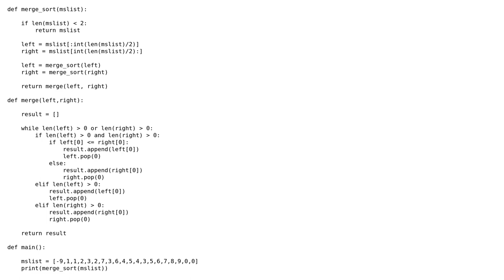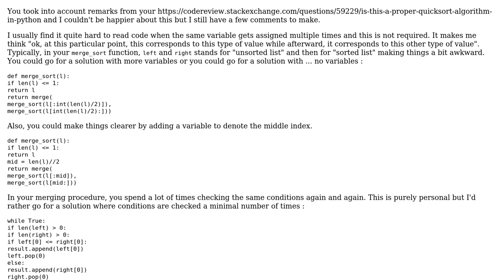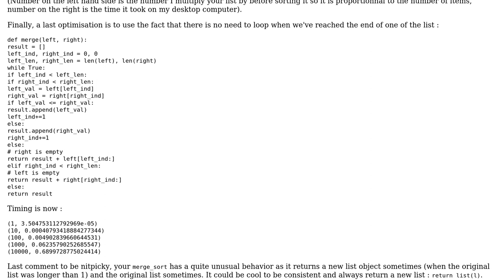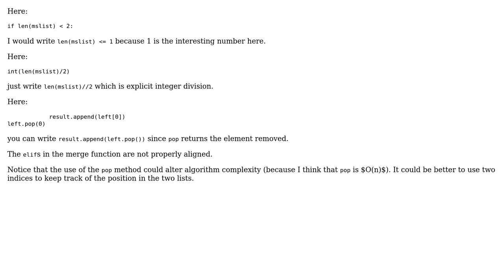Code Review: Merge sort algorithm written in Python (3 Solutions!!)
Code Review: Merge sort algorithm written in Python

With thanks & praise to God, and with thanks to the many people who have made this project possible! | Content (except music & images) licensed under CC BY-SA | Music | Images & others | With thanks to user vnp user SylvainD user macbug user Jamal user Emanuele Paolini and the Stack Exchange Network Trademarks are property of their respective owners. You are responsible for your own actions.